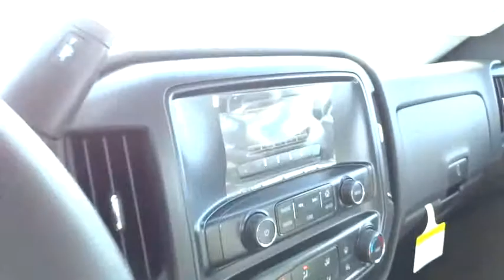2016 Chevrolet Silverado 1500 San Antonio, Houston, Austin, Dallas, Universal City, TX CFC60099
2016 Chevrolet Silverado 1500
2016 Chevrolet Silverado 1500 LS - Stock#: CFC60099 - VIN#: 1GCRCNEH0GZ129954

Gunn Chevrolet
12602 IH 35 North

Special Financing Available: APR AS LOW AS 3.9%*** Real gas sipper!!! 24 MPG Hwy.. Optional equipment includes: Heavy-Duty Rear Locking Differential, Federal Emissions Requirements...